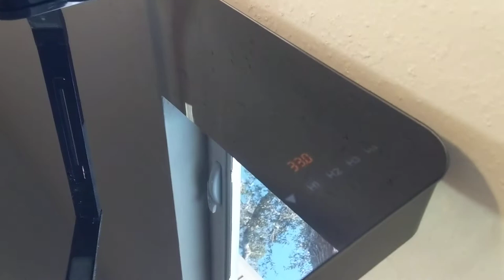Adjustable Height Desk